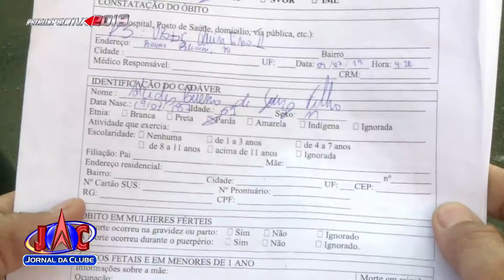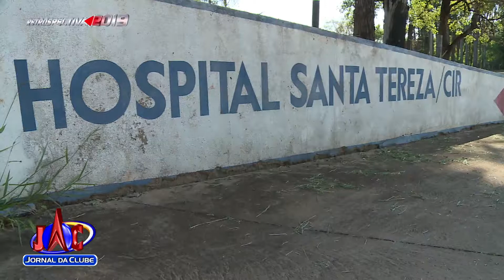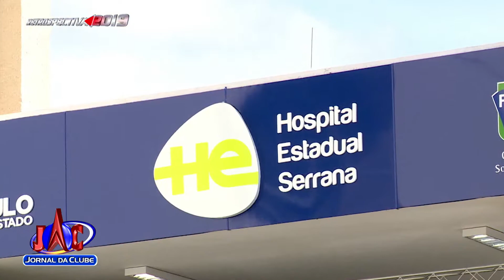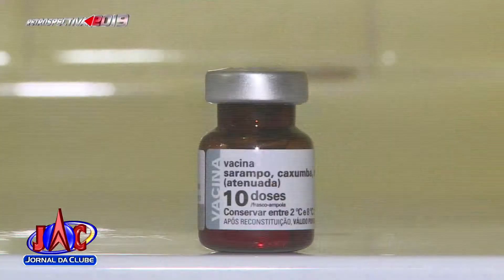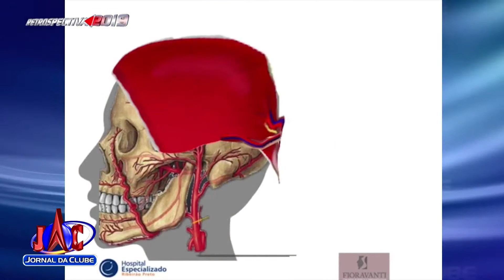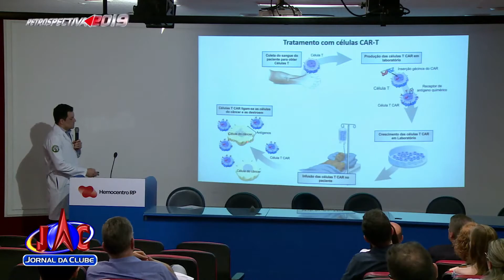Retrospectiva 2019: Confira destaques da área da saúde - Jornal da Clube (26/12/2019)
Fatos da saúde que marcaram o ano na macrorregião.